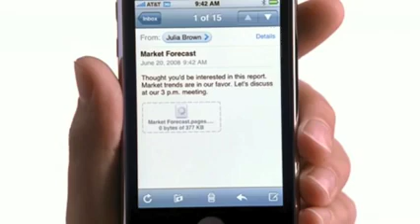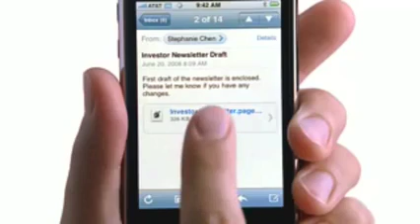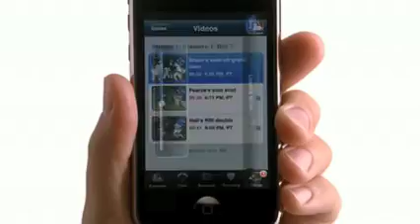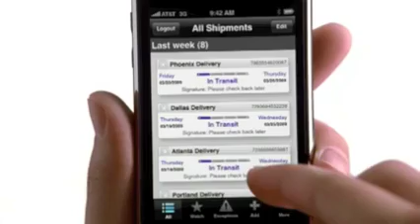🍎3G (2008 - 2009)